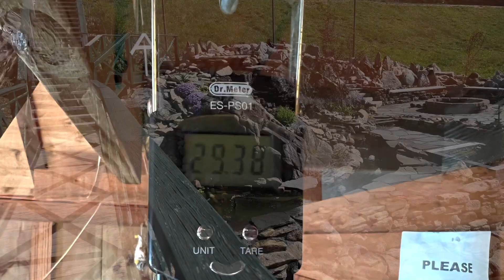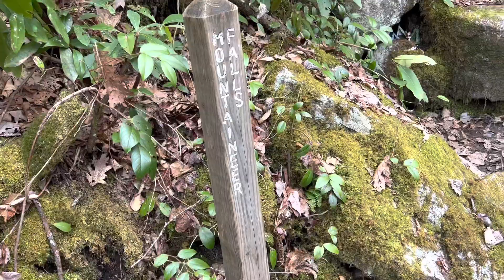Day 36 April 15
SUPPORT:

Prayers -  please pray for me, my safety, my health and especially my family who I’m not there to support at this time. Thanks.

Trail magic -  If you like to assist in purchasing a soda, meal, laundry or even a night off trail in a hiker hostile or motel you can do so through PayPal or Venmo. Any gifts would be greatly appreciated.